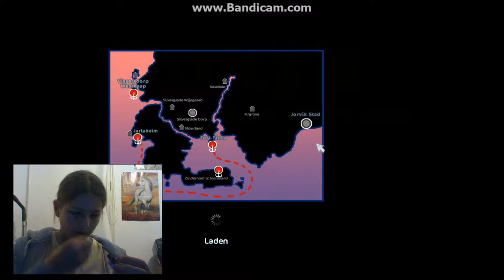Connemara's! + kerstmissies en chipcookie level 15!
heeeeel veeeeeeeel kijk plezier!